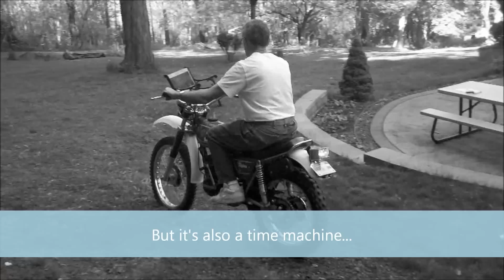Bultaco Alpina Rides Again - May 2012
Post-restoration (clean-up really) coming-out party